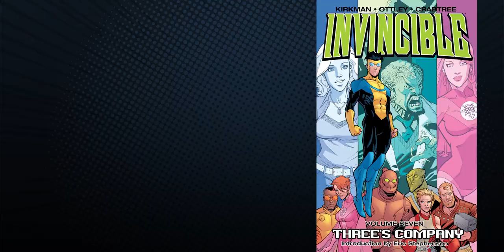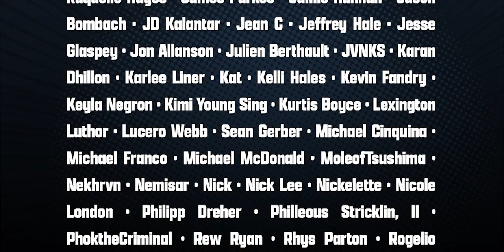Invincible Explained - Techjacket Vol. 1: The Boy From Earth